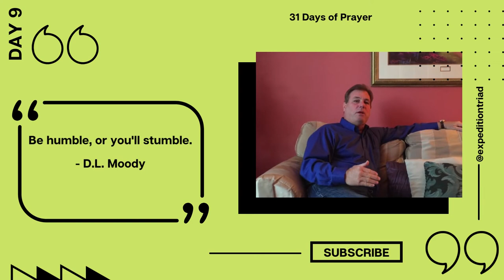31 Days of Prayer - Day Nine